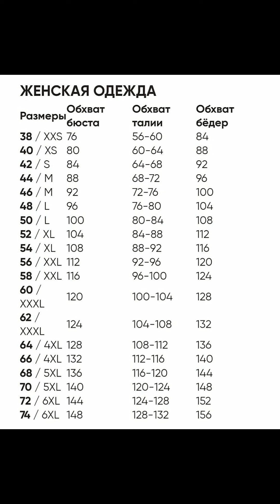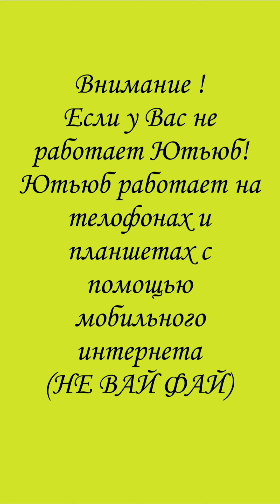МОДНАЯ ОДЕЖДА! Осенний Конкурс с ПОДАРКАМИ !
Платья для полных. Осень 2024. Костюмы в стиле Шанель. Брючные женские костюмы. Платья в стиле Бохо. Платья из хлопка, льна.  Маленькое чёрное платье. Праздничные нарядные платья и костюмы. Ирина Дрессмания
Доставка Бесплатная по всему миру! По России доставка Почтой РФ и ТК Сдэк бесплатно!